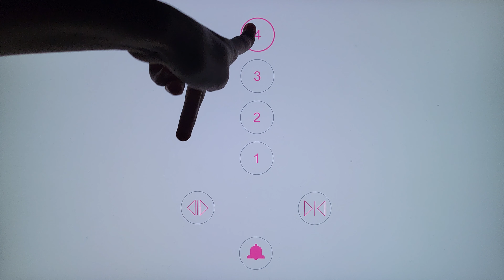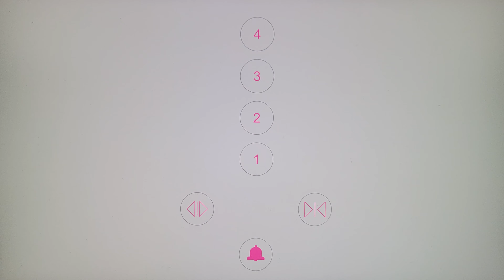Animated: NICE Wonderheart Hydraulic Elevators @ Southwest Office Park, Downtown Red Rock City